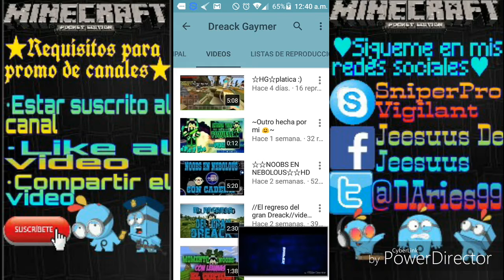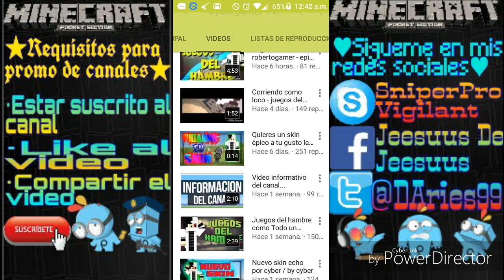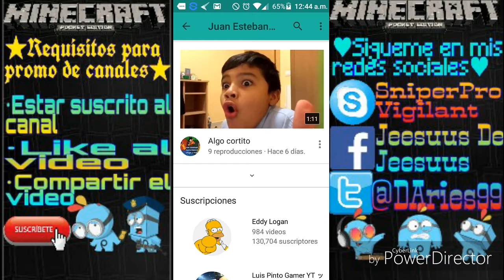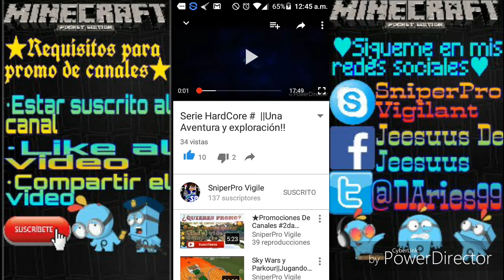Promociones de canales || Estamos Devuelta :D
Bueno chicos espero que me perdonen por no subir vídeo 3 semanas!! Lo siento mucho pero en este vídeo explicó algo sobre porque no subí vídeos en esas 3 semanillas.. Así que se cuidan y nos vemos en un próximo vídeo!!

♦¿Como tener recomendaciones de canal?♦

♦Blocklauncher tiene un nuevo formato como pc.. ¿Como puedo ponerlo?
•Paso 1: Selecciona la llavecita..
•Paso 2: Elige opciones de blocklauncher(Requiere de reinicio)
•Paso 3: Buscas la opción que diga (Use Desktop GUI) marca la casilla te debe aparecer una palomita azul o estar seleccionada
•Paso 4: Te sales del blocklauncher y te metes de nuevo!!
•Paso 5: Y listo!! Tendrás como en pc!!
•CRAFTEOS EN PC
•ENCHANTING PC
HORNO EN PC
TODO EN PC... MENOS MODS :(

★DESVENTAJAS★
1.- No podrás craftear tan rápido como antes..

2.-No te dejara utilizar mods..

★¿Porque no pones publicidad en los links De (Juegos,Apk,App)?

•Basicamente no dejo porque molesta muchísimo y otras personas no pueden meterse a descargar la aplicación..

•[¡¡PERO!!]: Así no pondría mi link donde donarían.. Lo hago por algunas personas que se molestan con las publicidad!!

♦Nota Importante♦
Nadie esta obligado a donar aquí solamente dejo mi correo por si gustan donar caritivamente, y por él esfuerzo de traer vídeos..
Me ayudarías muchísimo si donas algo..(OJO: NADIE ESTA OBLIGADO)
Pueden donar lo que quieran!! :D

★¿Donde me puedes contactar?
Facebook: Jeesuus De Jeesuus (Es Personal) xD
Pag de Facebook: SniperPro Vigile
Skype: sniperprovigilant

★¿Podras contestar Nuestros Mensajes?
Claro que sii!! Estaré al pendiente y revisare comúnmente mis mensajes..

★¿Que Juego tienes o has jugado?
♪Minecraft Pe(Multiplayer y no multiplayer)
♪Pixel Gun3D(Multiplayer y no multiplayer) ID: 68822599
♪Clash Of Clan(Multiplayer)

Por él momento no lo digo.. Hasta que llegamos a 1,500 subs

★¿Cuales son tus metas?
Y ser profecionista en la vida(Ingeniero en sistema)

★¿Porque te pusiste SniperPro Vigile?
Bueno me lo puse por ser bueno en francotirador en él juego de Pixel Gun3D..
♪Sniper: Por francotirador
♪Pro: Casi no fallo al disparar
♪Vigile: Por vigilar bien y no descuidarme mucho en él juego..

Series Activas:
♥Serie Survival HardCore
♥Pixel Gun3D

QUIEN TE HIZO TU INTRO Y LA BANNER:

★¿Quien te hizo la intro 3D?
♪Adrian Churches
José fernando quezada gomes

★¿Quien te hizo la banner?